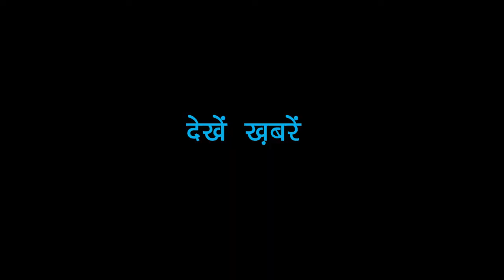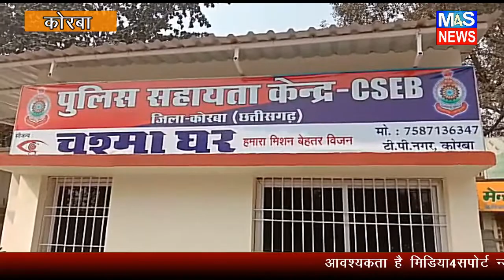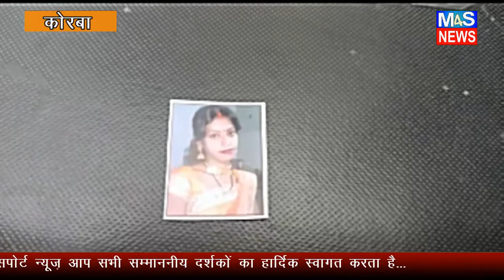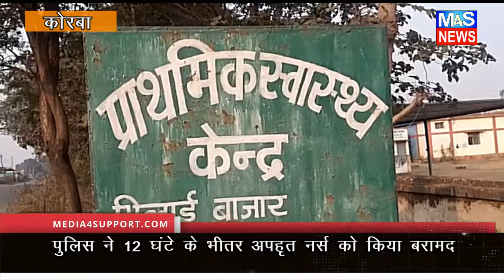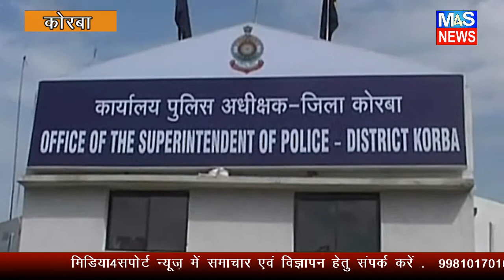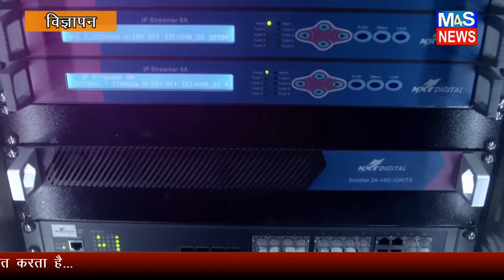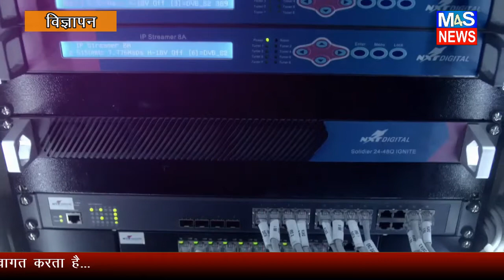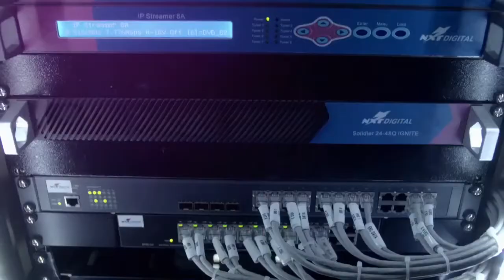CHHATTISGARH M4S NEWS:MEDIA SUPPORT HINDI NEWS BULLETIN 27DEC2021